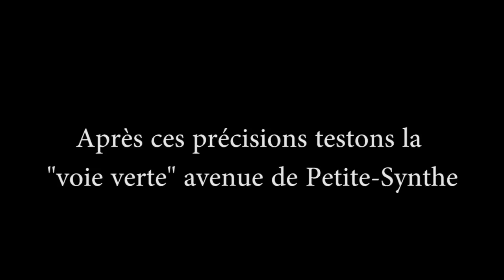teaser : voie verte avenue de Petite-Synthe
voie verte avenue de Petite-Synthe